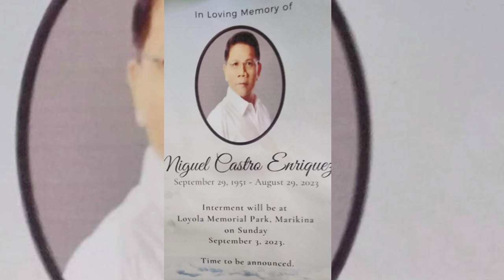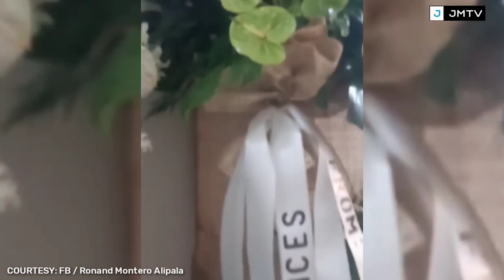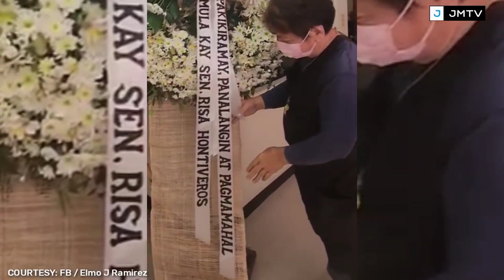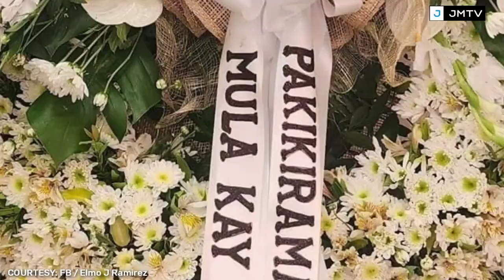UNANG ARAW sa BUROL ni Mike Enriquez BUMISITA na ang mga KASAMAHAN nito sa News at GMA! PANUORIN